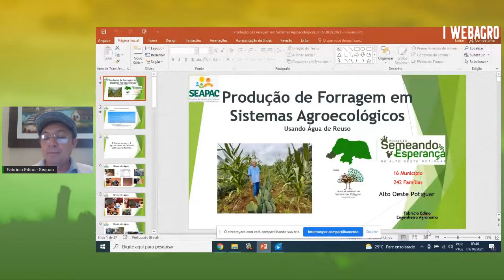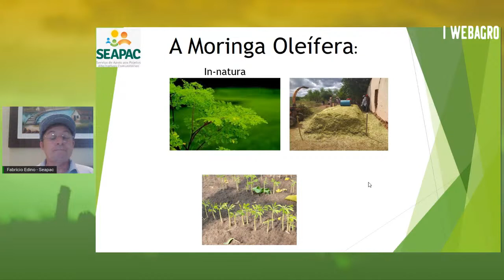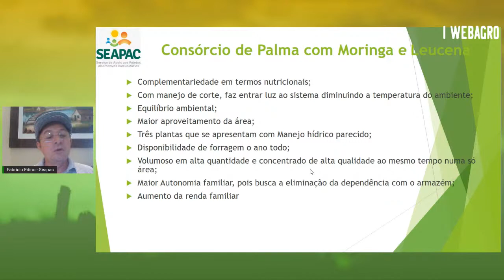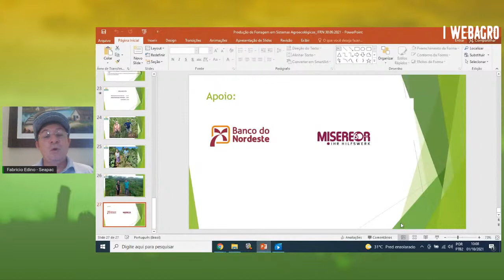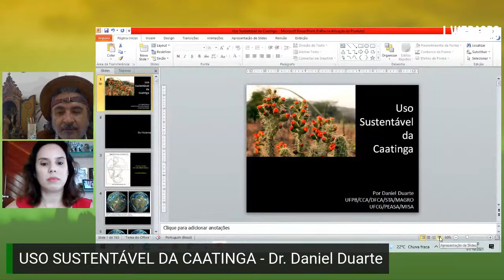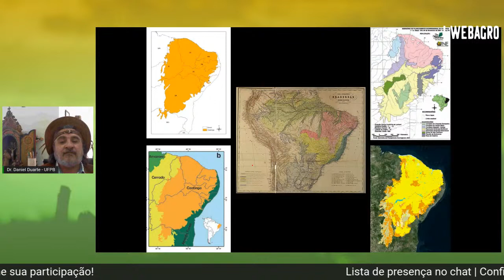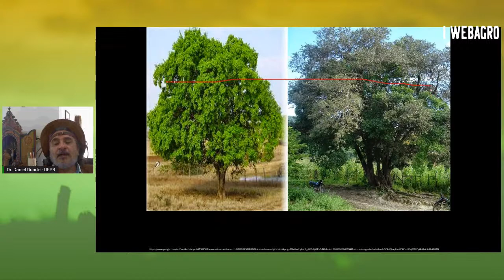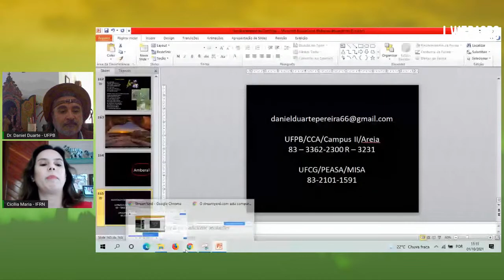I WEBAGRO - MESA 5 - Produção Sustentável de Ruminantes no Semiárido